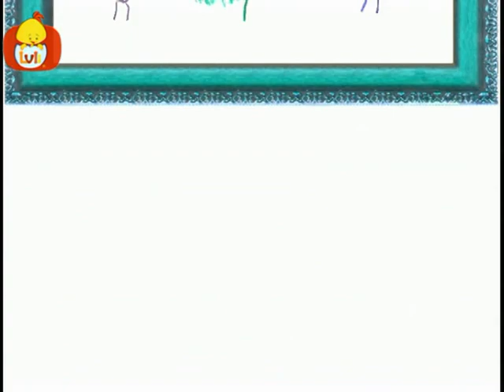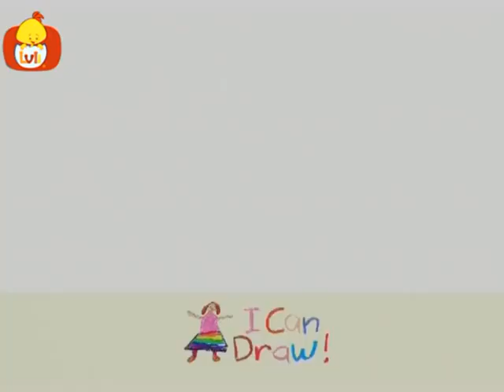La flor - Puedo dibujar, para niños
Esta cautivante serie presenta dos niños jugando con una flor, los animales de la selva, el mar y una familia bailando, que cobran vida y animación, inspirando la imaginación y la creatividad de los niños de todas las edades.